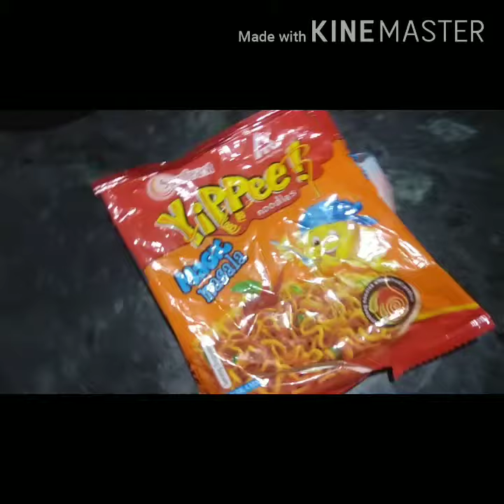Night dinner special yippee noodles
Water ,oil,yippee